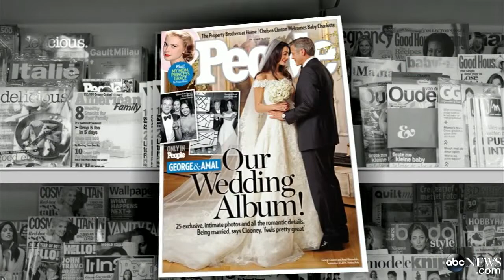1st Photos From George Clooney`s Weddin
A look at the Venice nuptials between the Hollywood actor and Amal Alamuddin.